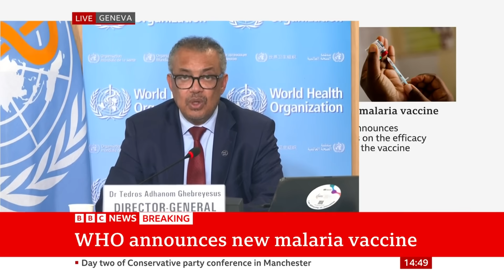Malaria vaccine breakthrough: New cheap, option backed by WHO - BBC News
A cheap malaria vaccine that can be produced on a massive scale has been recommended for use by the World Health Organization.

The vaccine has been developed by the University of Oxford and is only the second malaria vaccine to be developed.

Malaria kills mostly babies and infants, and has been one of the biggest scourges on humanity.

There are already agreements in place to manufacture more than 100 million doses a year.

It has taken more than a century of scientific effort to develop effective vaccines against malaria.